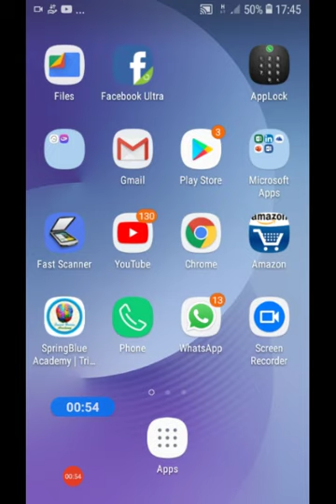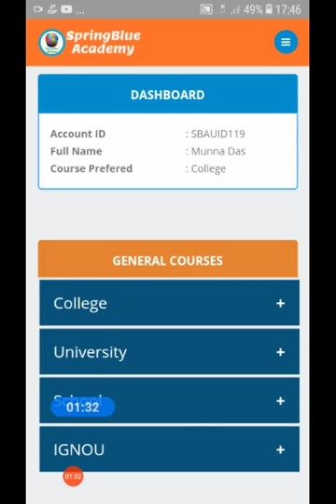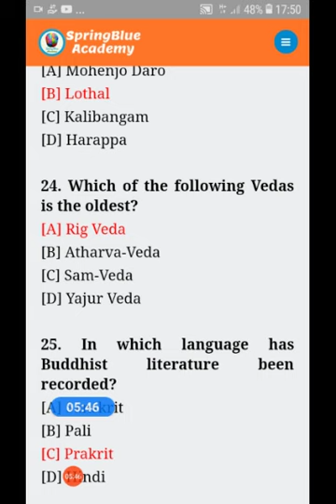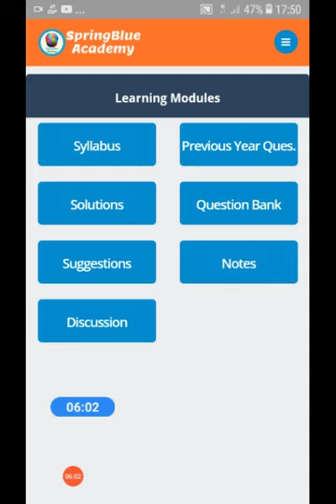Free e-Book Subscription Process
SpringBlue Academy ত্রিপুরার শীর্ষস্থানীয় একটি অনলাইন টিউটরিয়াল ওয়েবসাইট, যার উদ্দেশ্য হল কলেজে পাঠরত ছাত্র-ছাত্রীদের পড়াশোনার ব্যাপারে বিনামূল্যে সহযোগিতা করা  । এই ওয়েবসাইটে রয়েছে সিলেবাস, সাজেশন, নোটস, কুশ্চেন ব্যাঙ্ক, বিগত বছরের প্রশ্নপত্র এবং এর সমাধান, অনলাইন পরীক্ষার ব্যবস্থা । কোনো প্রাইভেট টিউশন ছাড়াই, ছাত্র-ছাত্রীরা মোবাইল এর মাধ্যমে, বাংলা, ইংরেজি, রাষ্ট্রবিজ্ঞান, ইতিহাস, শিক্ষাবিজ্ঞান, অর্থনীতি, ফাউন্ডেশন এবং অন্যান্য বিষয়গুলি পড়াশুনা করতে পারবে । একাডেমির টিউটরিয়াল ওয়েবসাইটটি ছাত্র-ছাত্রীরা বিনামূল্যে ব্যবহার করতে পারছে । ওয়েবসাইটে যুক্ত হতে নিচে দেওয়া instruction গুলি follow করতে হবে ।

1st Step : Add to Homescreen

১. প্রথমে ওয়েবসাইট ওপেন করতে হবে

2nd Step : Join with Signup

২. Referral Code লাগবে না
৩. ID and Password লিখে রাখতে হবে, অথবা, মেইল-এ (inbox বা spam folder)  ID and Password যাবে

3rd Step : Login

১. অথবা ওয়েবসাইট বা HomeScreen থেকেও Login করা যাবে

১. Dashboard থেকে College+ এ ক্লিক করতে হবে
২. Book list এ গিয়ে “Free Subscription” ক্লিক করতে হবে